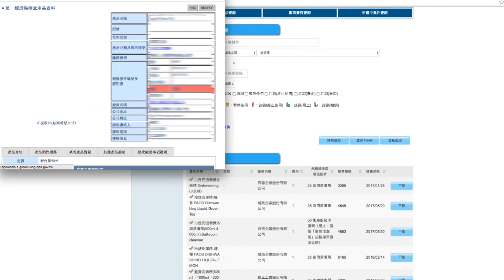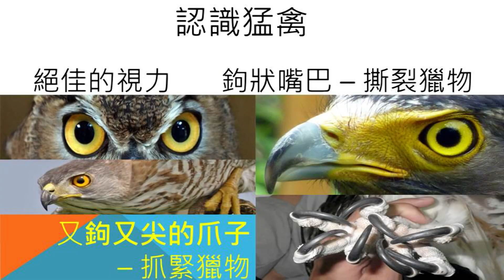台北大小事第88集：鳳頭蒼鷹1(簡舒培議員)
台北大小事 你我關心的事
首播：每週五19:30